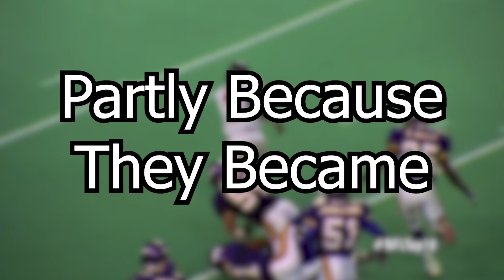Fan Controlled Football: The Retirement Home of Football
How the FCF has become a successful league by capitalizing on the availability of iconic free agents like Johnny Manziel, Terrell Owens, JAMES HARDEN :) and now Michael Vick.

Song: Tokyo Blur – Mario Kart 8 Deluxe Booster Course Pass